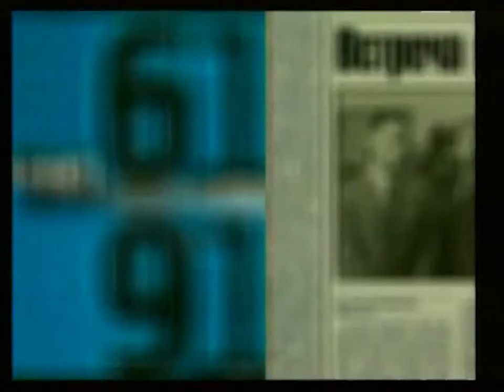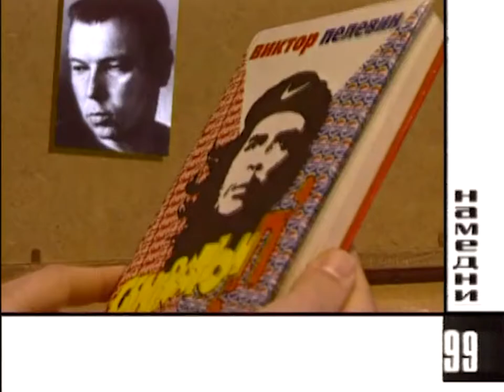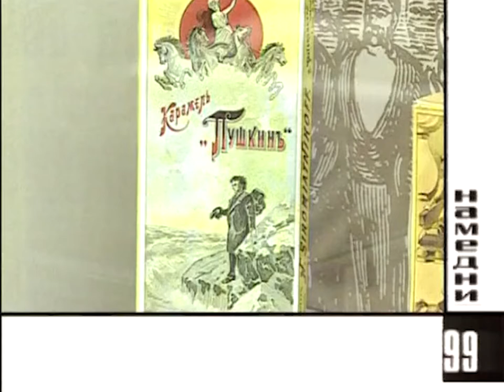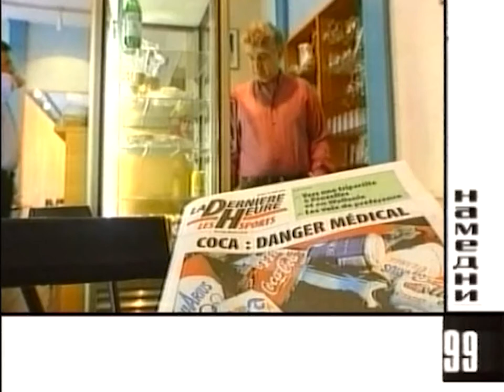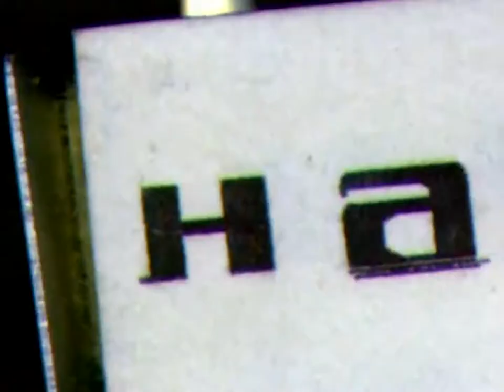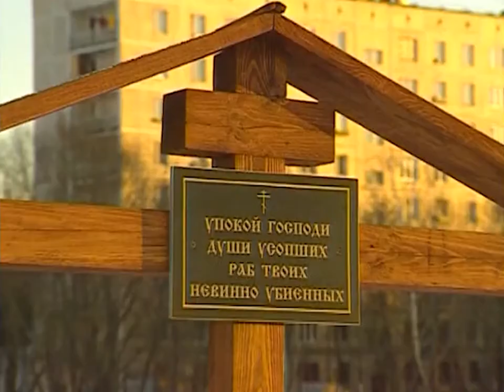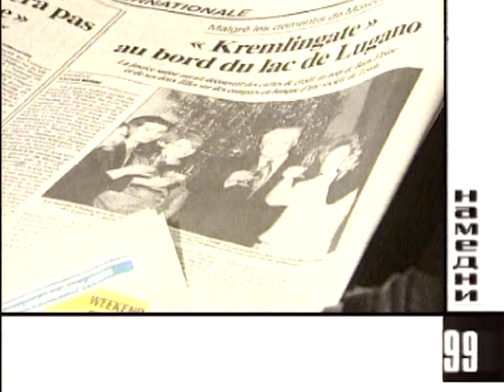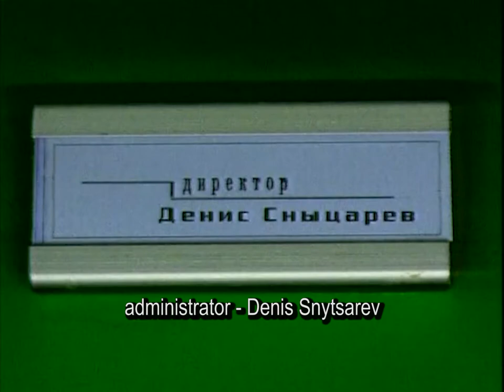Namedni (The Other Day) – documentary about life in Russia in 1999. Created by Leonid Parfenov.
0:54 Cops
2:09 Jordan and Moroccan monarchs pass away
3:53 Kafelnikov # 1 tennis player
5:03 Abdullah Öcalan detained and imprisoned
6:37 Generation P
7:48 The war in Yugoslavia
10:10 Prosecutor general scandal
12:20 The Barber of Siberia movie
13:46 Samara province police headquarters fire
15:07 Earthquakes in Turkey, Taiwan and Greece
16:31 Pushkin’s 200th birthday
17:57 Win against France in soccer
21:19 Oil prices on the rise
22:09 Mir space station last crew left for Earth
23:24 Three Russian prime ministers
24:58 Produce catastrophes in Europe
26:10 Forest fires
27:04 The clan
29:30 Solar eclipse
30:47 Russian vacations
31:44 Raisa’s passing
33:09 Prices for Russian autos and cell phones go down
34:22 Furby toy
35:36 The bombings
39:09 The 2nd Chechen war
41:24 Khrustalev, my car! movie
42:43 State duma elections
44:49 The Bank Of New York money laundering scandal
43:17 Year 2000 problem
49:36 Boris Yeltsin resigns
52:18 They killed the negro